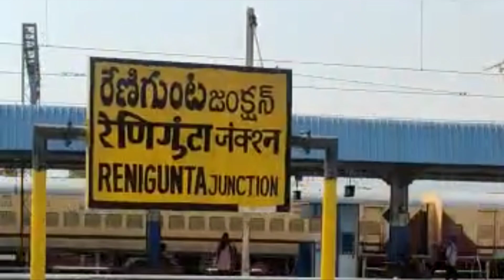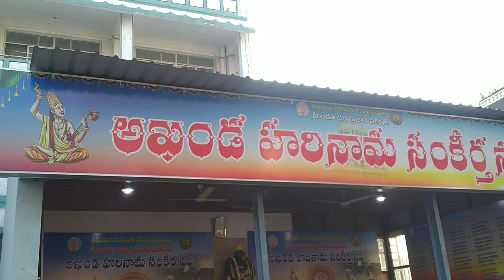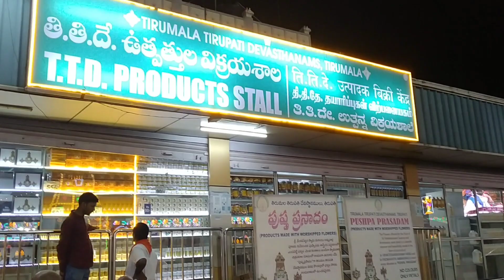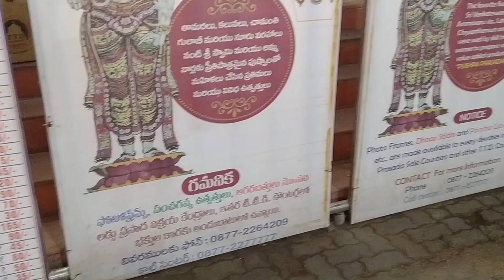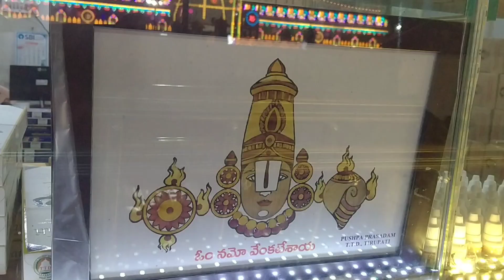Angapradakshina dharsanam in tirumala||Srivari sala katla teppostavam||Tirumal Trip Full Vlog||TTD